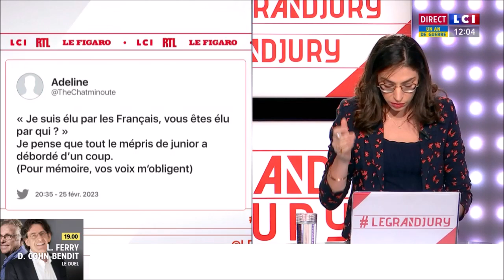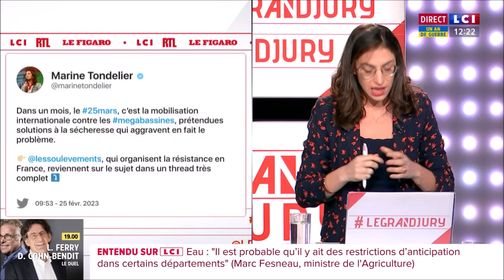La France, pays qui fait le plus d’efforts sur la réduction des gaz à effet de serre | Marc Fesneau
Marc Fesneau, Ministre de l'Agriculture et de la Souveraineté alimentaire, était invité dans le Grand Jury (LCI, RTL et le Figaro) pour revenir sur le lancement du Salon de l'Agriculture, les problématiques qui se posent aux agriculteurs et sur l'inflation des produits alimentaires.